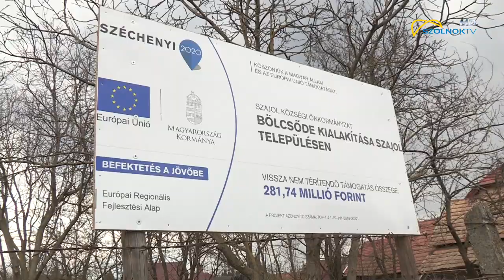Bölcsőde épülhet Szajolban 2021.03.18.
Azt még nem tudni, hogy melyik vállalkozás építi majd fel a Szajol legújabb gyermekintézményét, de az szinte biztos, hogy hamarosan lesz bölcsődéje a falunak. Szajol önkormányzata még tavaly pályázott a központi költségvetés támogatási keretére -  sikerrel.